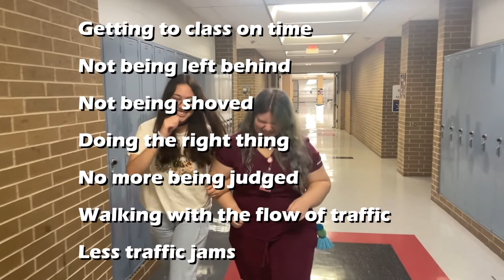Martin Student News (October 3rd)